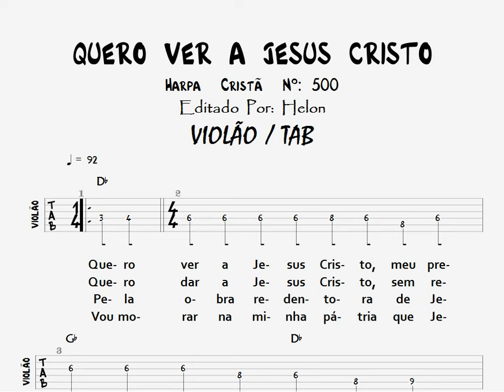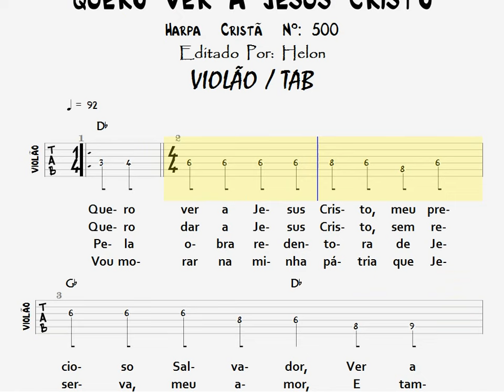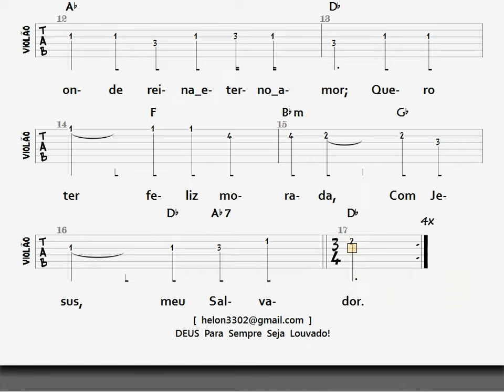500- QUERO VER A JESUS CRISTO - VIOLÃO / TAB